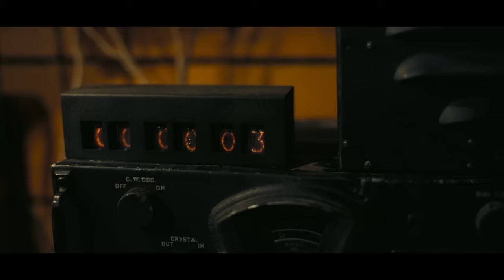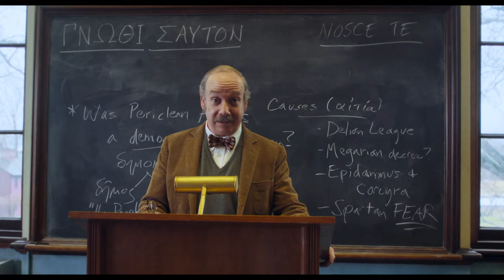FINAL SAG Predictions 2024 | All Film Categories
My Final Predictions for the winners of the 2024 SAG Awards in all the Film Categories.

Time Codes

Stunt Ensemble 00:46
Supporting Actress 05:29
Supporting Actor 07:10
Lead Actress 08:32
Lead Actor 13:42
SAG Ensemble 17:39